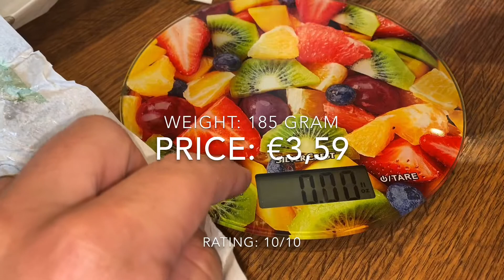Halloumi King Burger - Burger King Sandwich hands-on